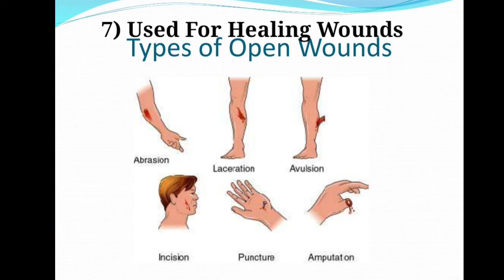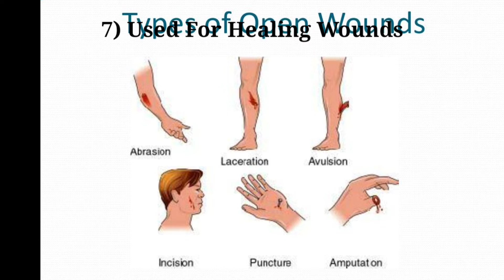Honey Benefits And Sideeffects | Shahad Ke Fayde Aur Nuksan | Drxmdasif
Doston Ajj Hum Is Video Me  hum bath karrenge ke Shahad ke kya fayde hote hai jis ko English me Honey bhi kahate hai.